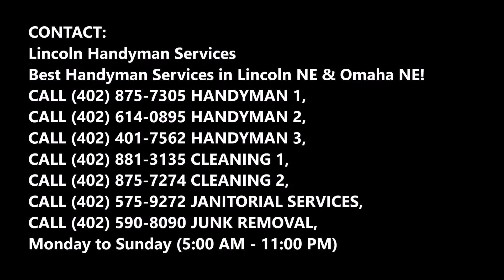Aluminum Fence Installation Service and Cost in Lincoln NE | Lincoln Handyman Services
Lincoln Handyman Services: Looking for aluminum fence installation service in Lincoln Nebraska? Lincoln Handyman Services offers residential or commercial aluminum fence aluminum door aluminum gate installation, removal and repair services. Best fence Installer Company in Lincoln NE. We are expert in fence gate railing removal installation and repair. Cost Of Aluminum Fence Installation? Free Estimates! Call Today Or Schedule Aluminum Fence Installation Online Fast!

Lincoln Aluminum Fence Installation Service
Residential Fences, Gates, Railings & Commercial Chain Link Installations, Ornamental Iron And Aluminum Installations

Contractors since 1977, Lincoln Handyman Services has brought our customers the best products and services, whether it's a commercial or residential installation. A family business, the quality of our workmanship and staff is extremely important to us. At all times, we respect the opinion of our customers and listen to their ideas before our own. For over 38 years, we have brought to you the best and longest lasting commercial and residential chain link fencing in Lincoln Nebraska

Now with Bufftech Vinyl products, we again bring you the leading manufacturer in vinyl fencing. One of the biggest retailers of Bufftech in the Lincoln   area, we fabricate all vinyl fencing on premises in our facility. For you "do-it-yourselfers", we sell all of our fencing over the counter world-wide, and of course, we welcome all contractors. So come down to our showroom to acquaint yourself with our staff, and to see our spectacular variety of products. Compare and see the difference for yourself.

 • Residential Fence: PVC/Plastic Fence, Chainlink Fence, Cedar Fence, Ornamental Fence

 • Commercial Fence: Industrial Chainlink Fence, Ornamental Fence, Security Fence, Construction Fence

Lincoln Handyman Services Fence & Railing Co in Lincoln, NE  is a full-service fencing company that offers you professional fencing installation and retail services. Lincoln Handyman Services has grown into a company that specializes in commercial, industrial, and institutional projects.

Although the majority of our work is commercial, we have not forgotten about our residential roots. You can count on us to provide you with a full line of residential products that include PVC, custom cedar fences, and chain-link fences.

Request an Fence Installation Estimate now!

At our company, we believe in making work easier for you. Request an estimate today and we’ll come to you! Simply fill out the form below, including your email, phone number, estimate information, and the best time for us to contact you. You will receive a confirmation after submitting the form, and one of our representatives will get back to you as soon as possible.